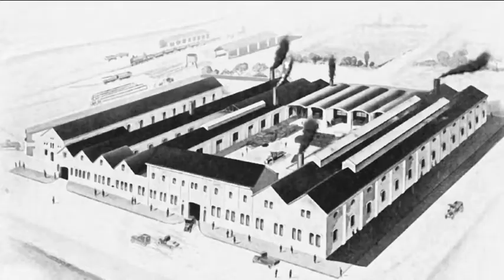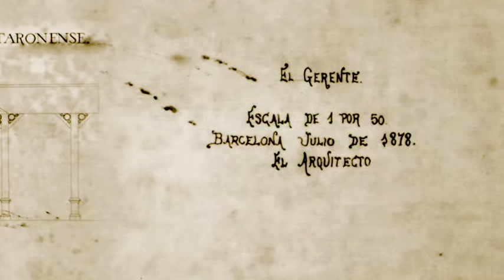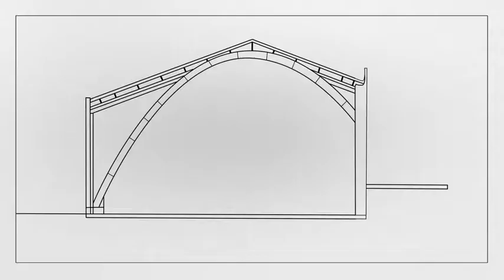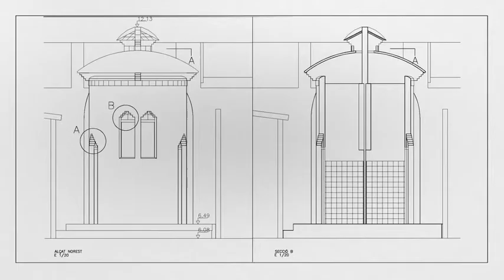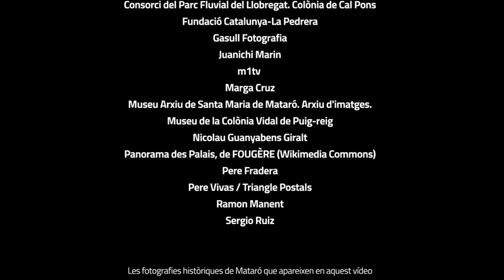El primer Gaudí, la nau de Mataró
Vídeo documental sobre la història de la Nau Gaudí de Mataró, primera obra d'Antoni Gaudí (1883)